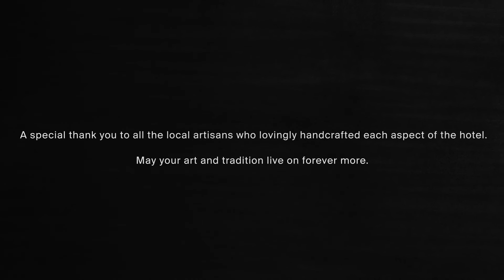Katamama #002 - Made by Artisans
Katamama, A Boutique Hotel Made by Artisans in Bali, Indonesia

Every detail of Katamama has been handmade by local artisans, placing Indonesia's traditional handicrafts into a modern context. We believe in preserving the original crafts of the archipelago and seek to shine the spotlight on the skillful craftspeople who lovingly built the hotel by hand.

Experience Contemporary Indonesia, Made by Artisans

Every detail of our 57-suite hotel is handmade or purposefully picked to reflect the remarkable crafts and traditions of Indonesia — in a modern way. Our cultural programming, which spans wellness, art, mixology, music and nature, complements our in-house recreation features. Beyond our boutique hotel’s red bricks, explore rugged beaches, boutique shopping and a thriving restaurant scene — just ask our cultural concierges for insider tips.